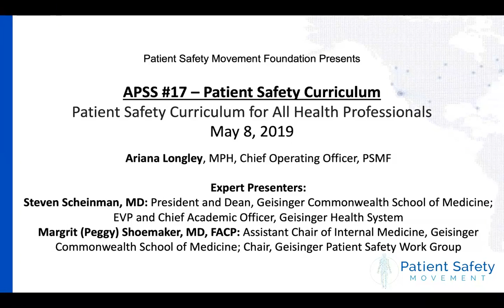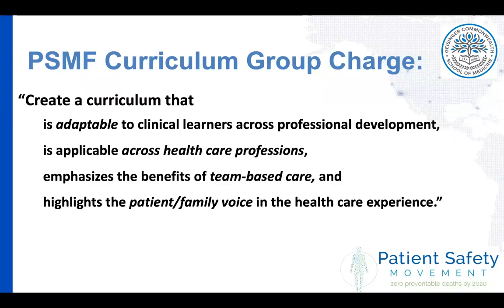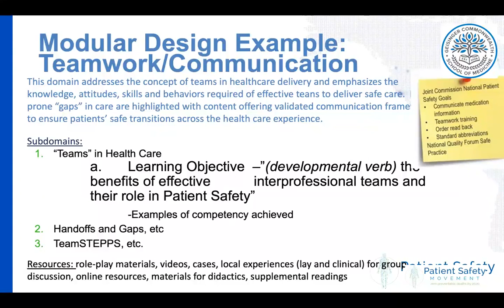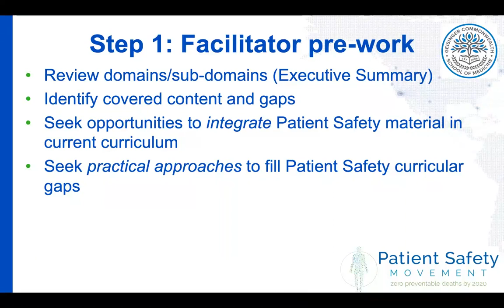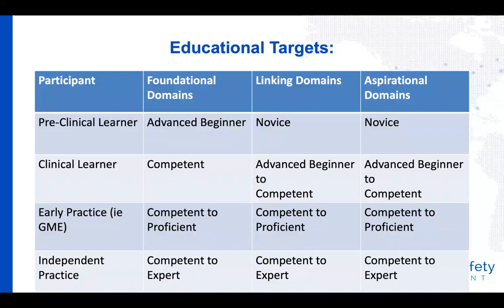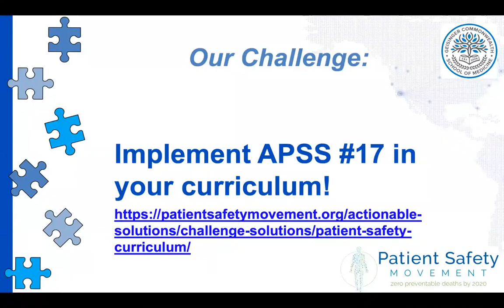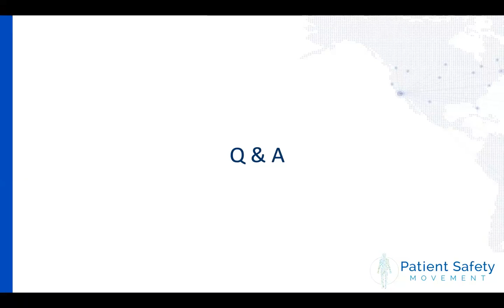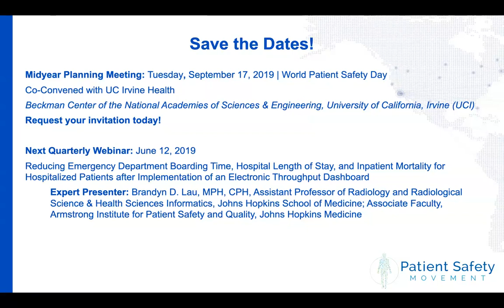Spring Webinar: Patient Safety Curriculum for All Health Professionals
Each quarter, the Patient Safety Movement Foundation hosts a free webinar to address a central patient safety topic aligned with our Actionable Patient Safety Solutions (APSS).

Join us for a session around Actionable Patient Safety Solution #17, Patient Safety Curriculum.

Expert Presenters:
-Steven Scheinman, MD, President and Dean, Geisinger Commonwealth School of Medicine; EVP and Chief Academic Officer, Geisinger Health System
-Margrit (Peggy) Shoemaker, MD, FACP, Assistant Chair of Internal Medicine, Geisinger Commonwealth School of Medicine; Chair, Geisinger Patient Safety Work Group